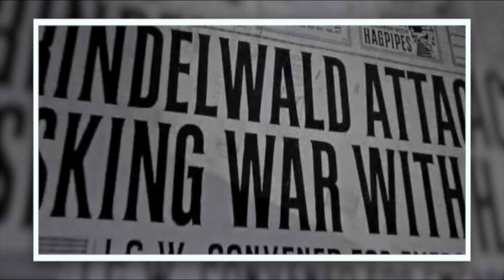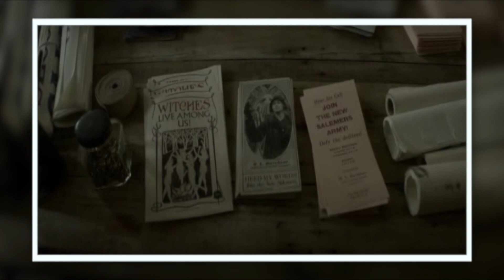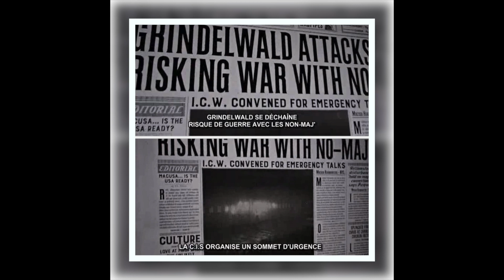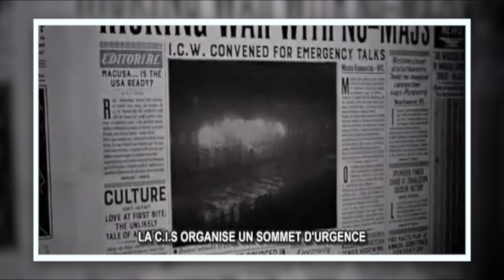Calendrier de l'Avent 2021 - 6 Décembre Critique Les Animaux fantastiques 1 de David Yates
C'est le sixième jour de notre calendrier de l'Avent. Aujourd'hui nous allons parler du film "Les Animaux fantastiques 1" réalisé par David Yates en 2016.

On espère qu'elle vous plaira !